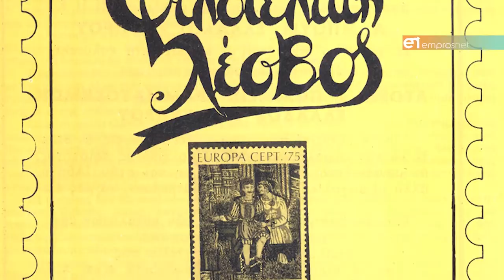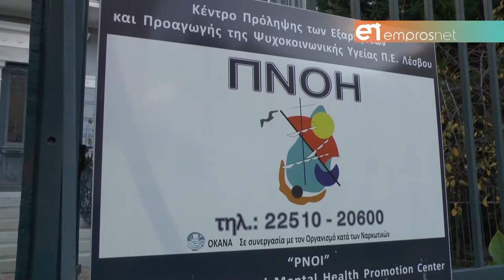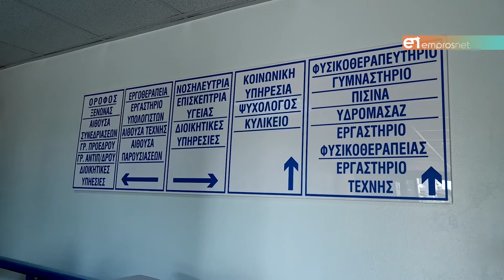Εμπρός: Πρόσωπα 2021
Αποχαιρετώντας τον χρόνο που φεύγει